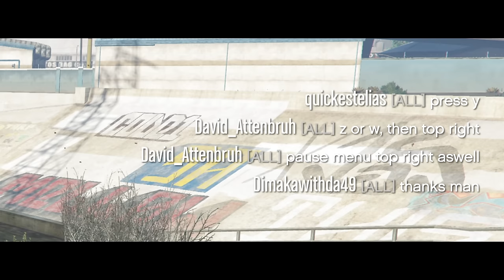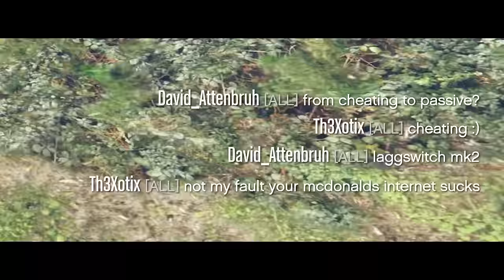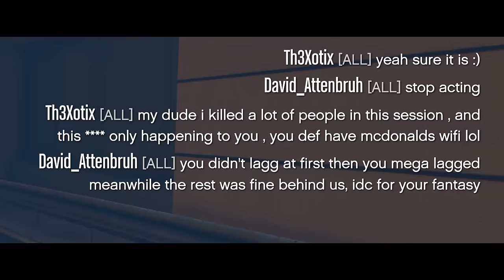LvL 16 Goes Crazy And I Fight The World's Most Degenerate Lag Switcher In GTA Online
Timestamps:

00:00 - Intro
00:14 - LVL 16 GOES CRAZY
06:12 - World's Most Degenerate Lag Switcher
17:05 - Outro

My Rig :
CASE : Fractal Design Meshify 2 XL
CPU : Intel® Core i9-12900K, 3,2 GHz (5,1 GHz Turbo Boost)
GPU : MSI GeForce RTX 3090 VENTUS 3X 24G OC
CPU COOLER : NZXT Kraken X73
MOTHERBOARD : MSI MPG Z690 EDGE WIFI DDR4
RAM : 32GB G.Skill F4-3600C14D-32GTRS
3 SSD'S : SAMSUNG 980 PRO, 2 TB SSD
2 HDD'S : Seagate IronWolf 8 TB
PSU : SilverStone SST-ST1500-TI
SCREEN 1: LG 27GP950-B 4k 27 Inch 160 Hz
SCREEN 2: LG 27GP950-B 4k 27 Inch 160 Hz
SCREEN 3: ASUS TUF VG27AQ - QHD IPS Gaming Monitor - 165hz - 27 inch
MOUSE : Razer Basilisk Ultimate Chroma
KEYBOARD : Steelseries Apex Pro
HEADPHONES : Sony WH-1000XM4
MIC : Rode NT2-A
MIC MIXER : M-Audio AIR 192-6
MIC STAND : Gator Frameworks
CAPTURE CARD : Elgato Game Capture 4K60 Pro MK.2
CONSOLES : PS5 / Xbox Series X